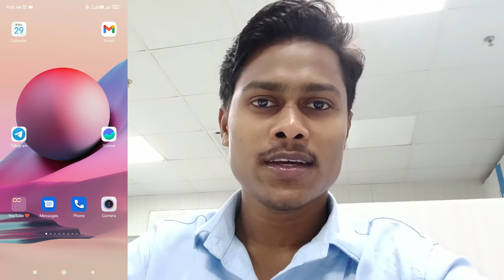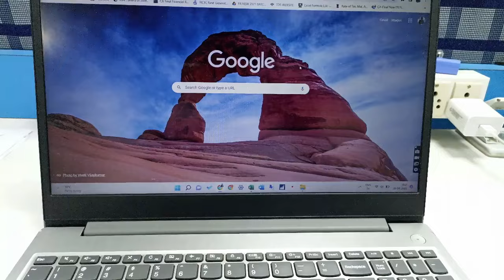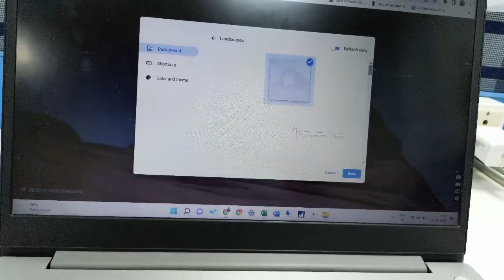All Level of CA Students in 1 Vlog | *CA Foundation - Intermediate - Final* | Raushan Chaudhary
My Vlogging Gadgets , You can also try :-

🟩 Green Screen ~

🎙️ Boya Mic ~

💻 Lenovo Ideapad ~

📱 Redmi Note 10S ~

🎥 Gimbal Hohem iStudy X ~

🤳 Selfie Stick cum Tripod ~

I am a CA-Final student. I belongs to Madhubani, Bihar. Currently I am living in Noida U.P.

I love making vlogs and sharing my  personal experiences of CA-Articleship and  CA-final classes. Also love to travel and try to explore new places.

Thank you so much guys for watching my vlogs. Have a nice day. 😊